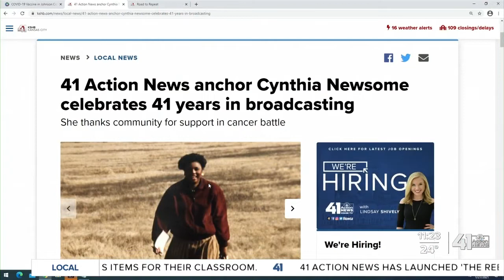2021 is Cynthia Newsome's 41st anniversary in broadcasting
This year is a major milestone for 41 Action News anchor Cynthia Newsome, who celebrates her 41st anniversary in radio and television news.